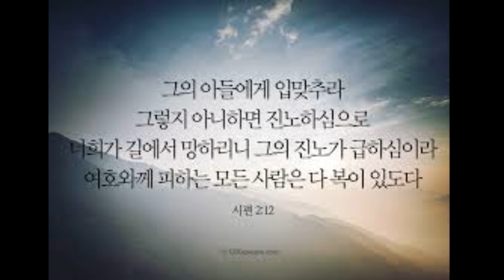(시편 2편 10~12절) "여호와를 의지하는 자는" (임대혁 작곡)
"여호와를 의지하는 자는"

그런즉 군왕들아 너희는 지혜를 얻으며
세상의 관원들아 교훈을 받을지어다

여호와를 경외함으로 섬기고 떨며 즐거워할지어다

그 아들에게 입맞추라 그렇지 아니하면
진노하심으로 너희가 길에서 망하리니
그 진노가 급하심이라
여호와를 의지하는 자는 다 복이 있도다